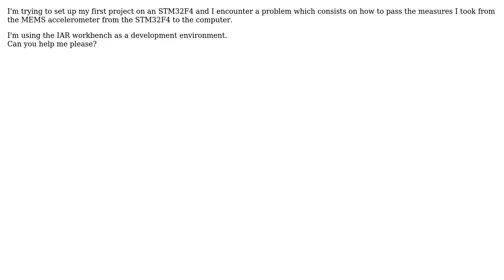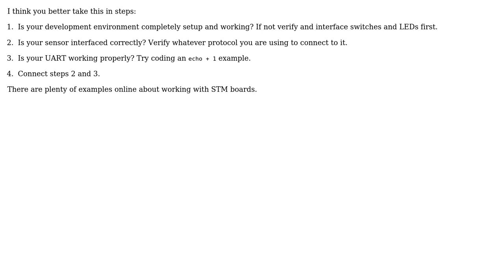Electronics: STM32 UART USB communication with PC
With thanks & praise to God, and with thanks to the many people who have made this project possible! | Content (except music & images) licensed under CC BY-SA | Music | Images & others | With thanks to user Shan user Noussa Ensi and the Stack Exchange Network Trademarks are property of their respective owners. You are responsible for your own actions.